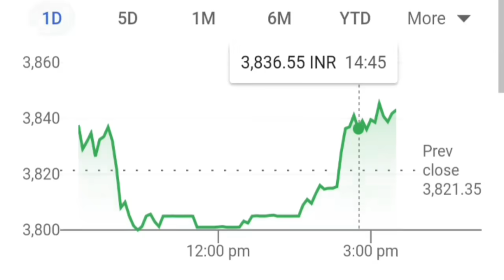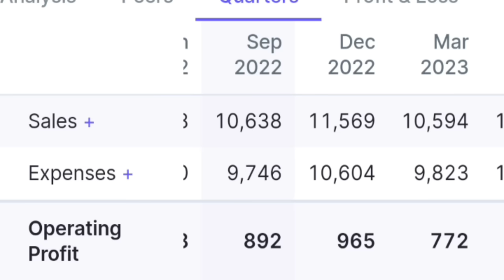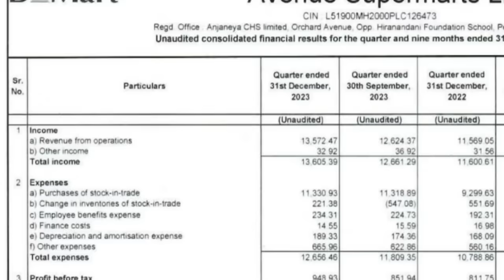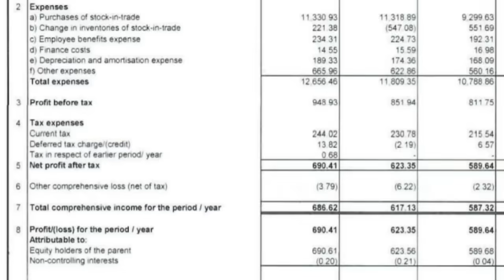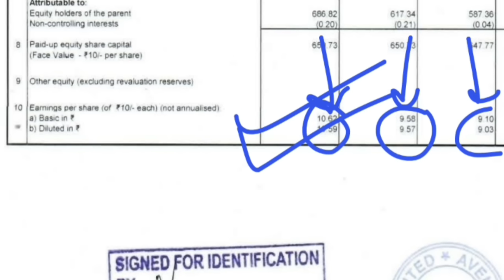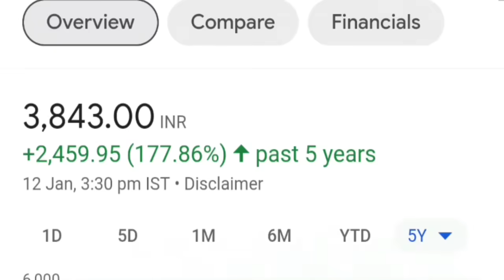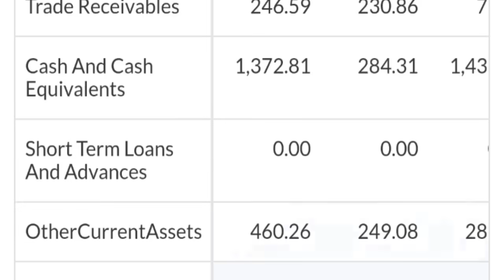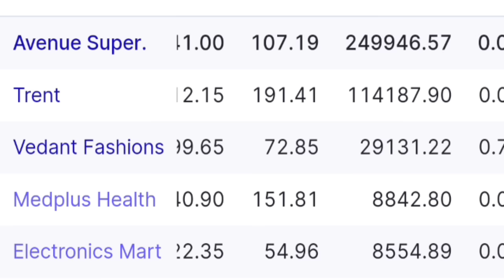DMART Q3 RESULTS DETAIL ANALYSIS⚫ AVENUE SUPERMART SHARE ⚫ DMART SHARE PRICE ⚫ DMART STOCK NEWS SMKC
🔴 LIC Rs. 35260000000 की  TAX Notice😭🔴 Infosys सोमवार को एक और धमाका🔴 Reliance Jio Finance🔴 Google